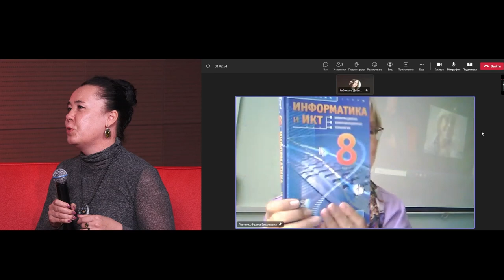Какой учебник информатики нужен школе? / Конференция «Современная {ЦИФРОВАЯ} дидактика»